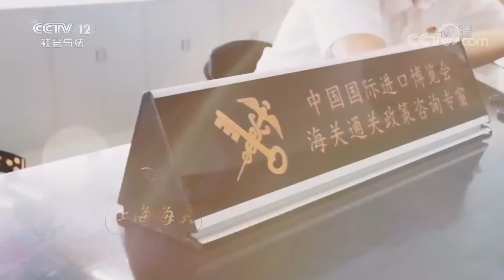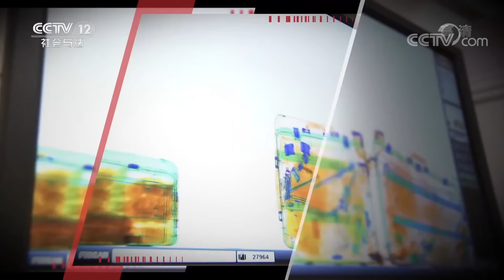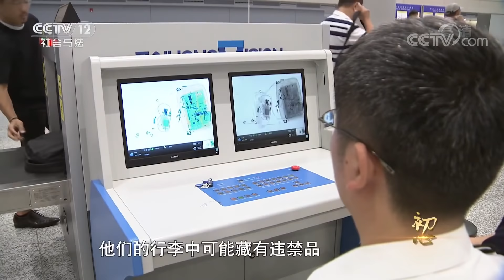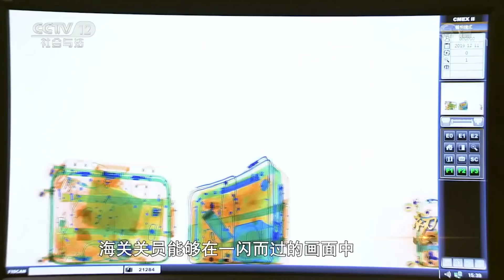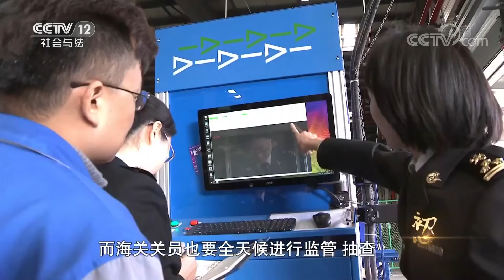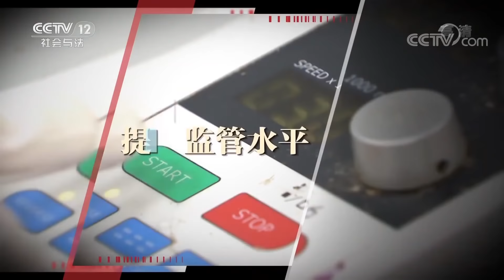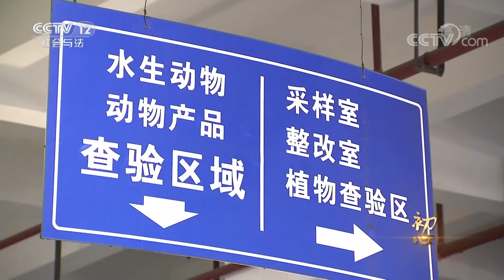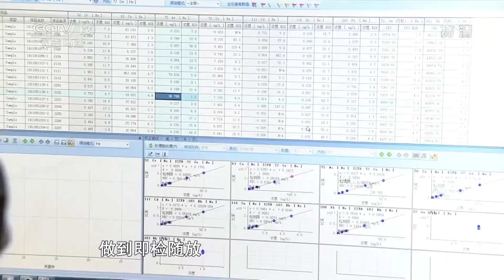《一线》 初心·智慧海关 20200311 | CCTV社会与法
本期节目主要内容：
方便快捷的跨境电商购物，争分夺秒的快递包裹，海量进口商品，海关如何快速放行？提前申报智能通关，全天候查验，海关如何提升通关效率，提高监管水平？

《一线》作为国内第一档以法治深度报道为主要内容的专题栏目,将从社会与法频道的专业定位出发，立足于法治，放眼于社会，求“专”求“深”，全面、深入地报道法治热点，解读相关政策法规，致力于打造中国法治媒体深度报道的第一品牌。